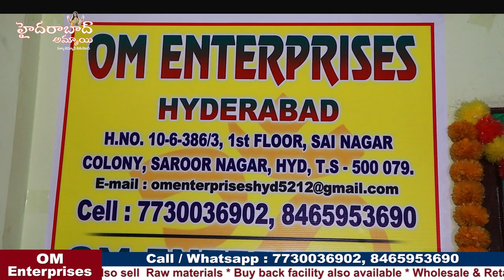Do you have any Business plan??? then watch this video. All pooja items||Wholesale &Retail Available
Hi Everyone. Welcome to our Hyderabad Ammai channel. Today I am going to Explore Pooja items Collection . Wholesale and Retail purchases available. Courier and Transport facility available . For online purchases min bill Rs.1,000 Purchases. They sale Machines as well and Buy back facility also available. This is the good Business for allall, those who. Are looking for new business. They have two branches, one is in Hyderabad and other at Karnool (A.P)
Address:
Vali Telecom
Address
OM ENTERPRISES
H. No:10-6-386/3, 1st Floor, Sai Nagar Colony, Saroor Nagar, Hyd, T. S. 500079
Karnool Branch Address
Shop no: 8,9,10,2nd Floor, UCON Shopy, Near New Bus Stand, Opp : Muthoot Finance, Karnool, A. P.

         Your's
  Hyderabad Ammai😍
  Keep smiling 🤔